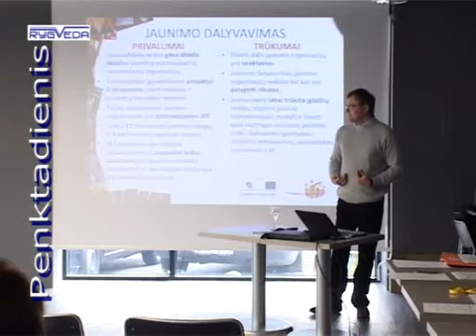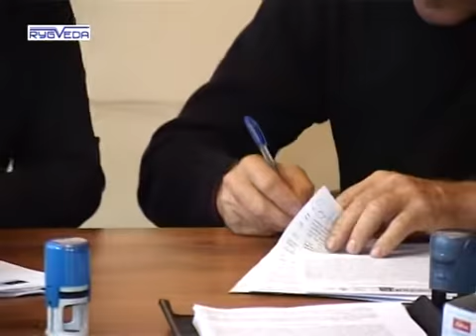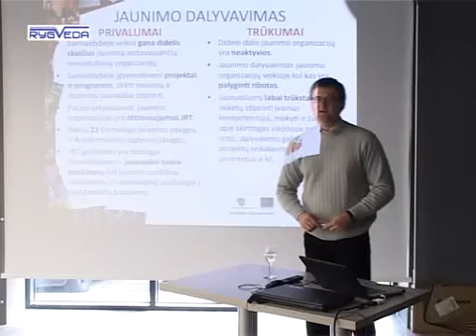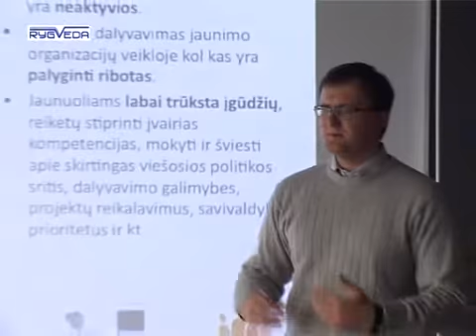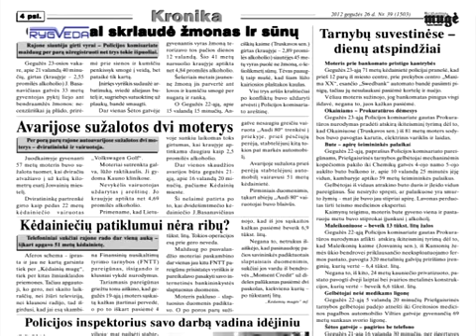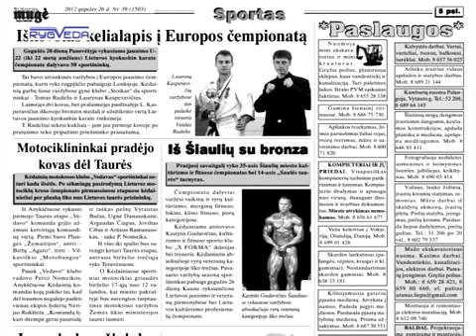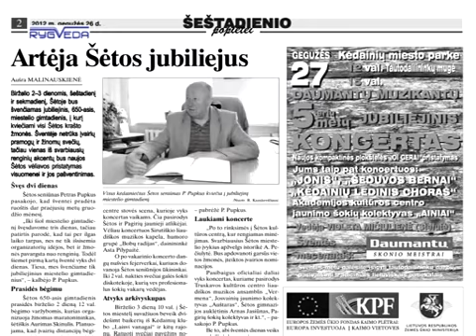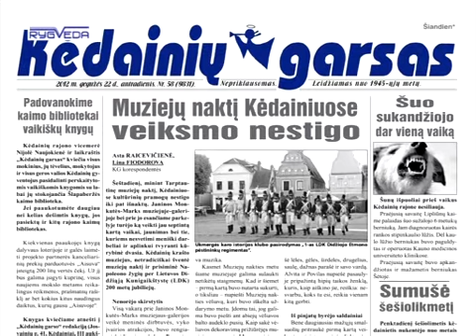Kedainiu-Zinios-2012.05.25.flv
Rajono vadovai su kavinių bei restoranų savininkais aptarė mokesčių ir artėjančios miesto šventės aktualijas.
VVG grupė dešimčiai kaimo bendruomenių skyrė lėšas pirmiesiems projektams.
Socialinės apsaugos ir darbo ministerijos tyrimas jaunimo politikos kokybę Kėdainiuose įvertimo gerai.